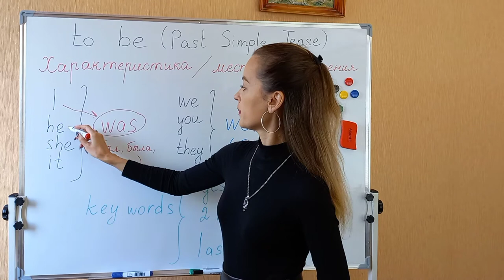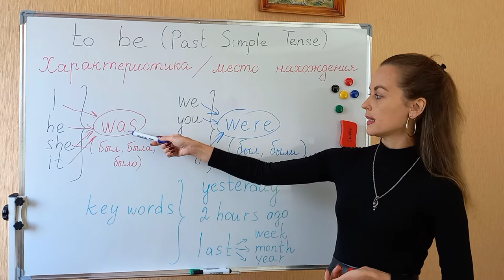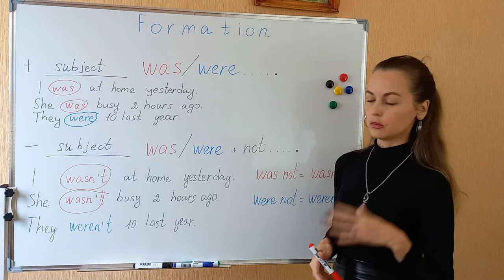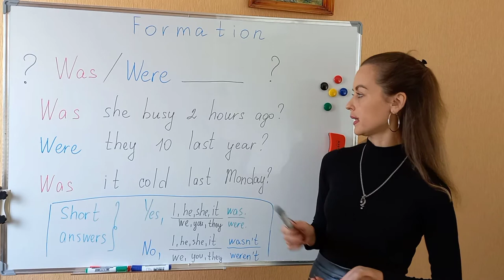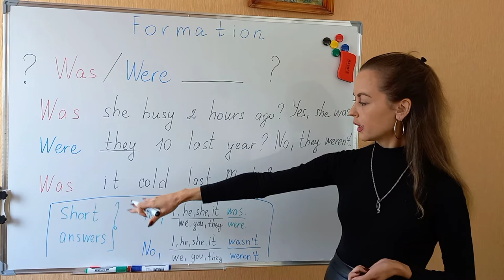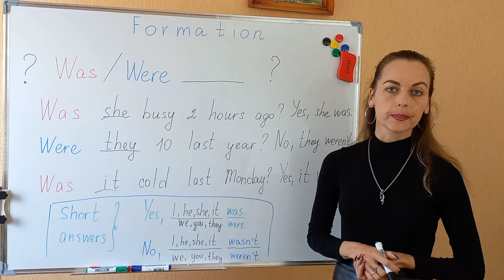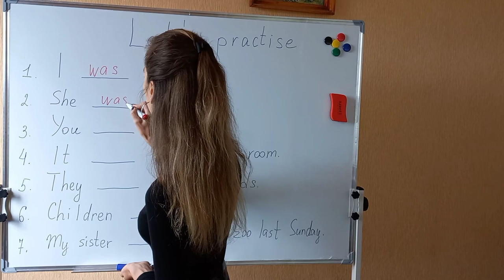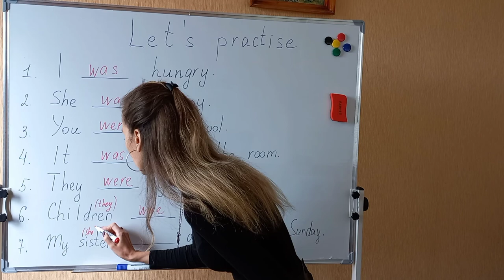Прошедшее простое время (to be)/Past Simple Tense (to be)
В этом видеоуроке английского языка вы познакомитесь с глаголом to be в  прошедшем простом времени/Past Simple Tense. В прошедшем простом времени глагол to be имеет два варианта спряжения was и were. Was употребляется с существительными в единственном числе, were - с существительными во множественном числе. С местоимением you, которое может переводиться как вы и ты, используется только were.

0:00 - вступление
0:16 - формы глагола to be
1:39 - образование утвердительных предложений
2:45 - образование отрицательных предложений
4:00 - образование вопросительных предложений
4:26 - краткие ответы на вопросы
7:10 - упражнение на to be
8:16 - проверка упражнения
10:30 - заключительные слова

Меня зовут Ирина. Цель моего канала - помочь людям научиться грамотно использовать английский язык. На этом канале вы найдёте огромное количество грамматических правил с доступными объяснениями и примерами. Слушая внимательно все то, о чем рассказывается на моих уроках, вы поймёте, что грамматика  английского языка не такая сложная,  как вам кажется на первый взгляд, а очень даже доступная и интересная.